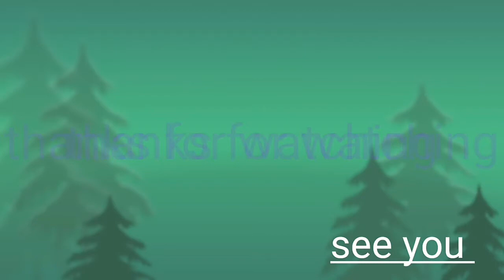Cutting plain sheet using plasma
Sa sA Videong ito ipapakita ko kung paano   pinutol ung plain sheet gamit ung plasma cutter  ng boss ko

My socila media:
Butchmalupa personal blog

plasma cutter
the welder chef